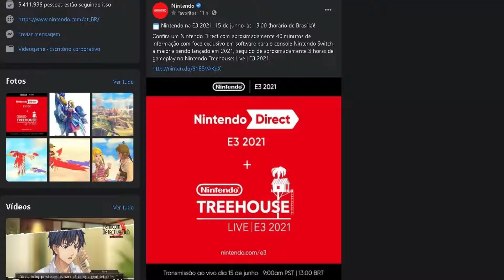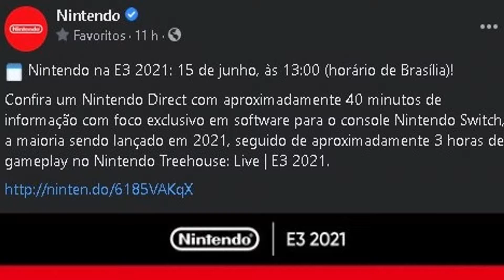O QUE EU ESPERO DA NINTENDO DURANTE A E3 2021